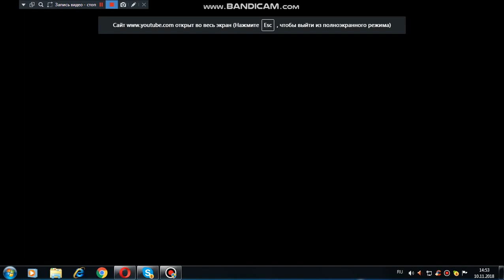(Для Руслана Шкерова) Взлом (РШИК, 10.11.2018)